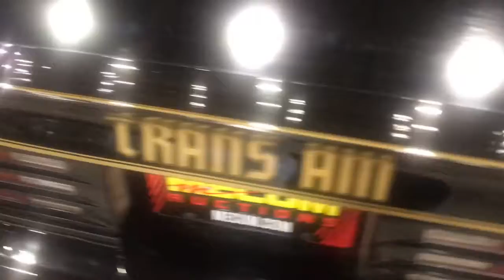Mecum auction 2021 part 2